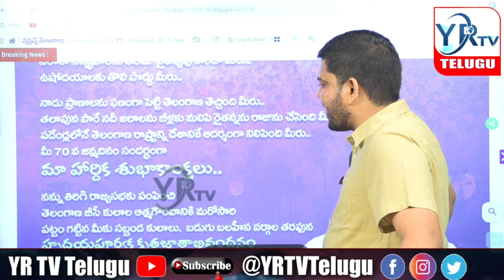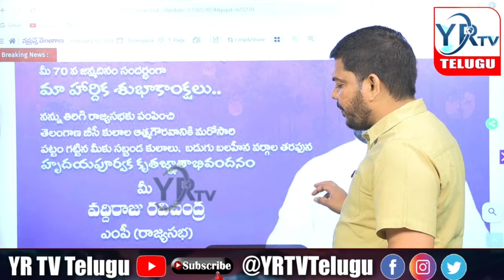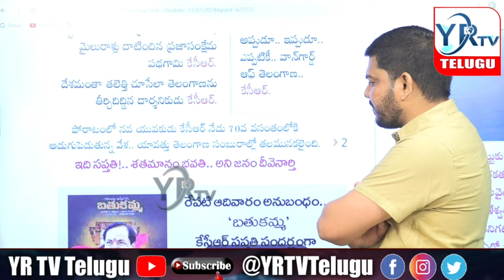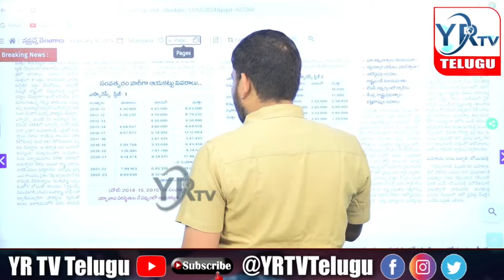కెసిఆర్ బర్త్డే లో అద్భుతం...? తెలంగాణ ప్రజల ఎదురుచూపు...? | YR TV Telugu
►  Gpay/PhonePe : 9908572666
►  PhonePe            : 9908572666